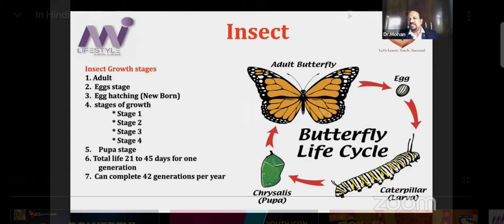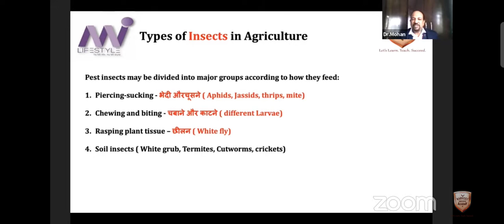part 1 What is Insect in agriculture, खेतों के किड़े के प्रकार